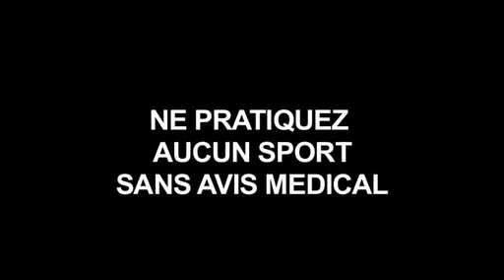Gym Seniors : Gym Douce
Cours de gym douce pour séniors à télécharger

Retrouvez un bien être physique grâce à la gym douce !

Cette vidéo présente une séance complète de gymnastique douce dont la particularité est de ne proposer que des exercices très simples adaptés au plus grand nombre. Ce programme est spécialement recommandé aux personnes qui souhaitent reprendre une activité physique après une longue interruption.

Pour concevoir ce film, Nancy Marmorat a sélectionné ces exercices dans diverses techniques dites " douces " comme le stretching, le pilates, le yoga, la relaxation. Elle les a ensuite adaptés à un public senior qui recherche une pratique toute en douceur pour préserver une bonne aisance corporelle.